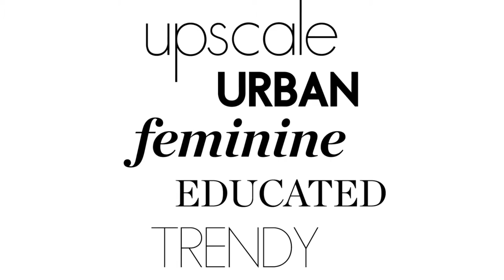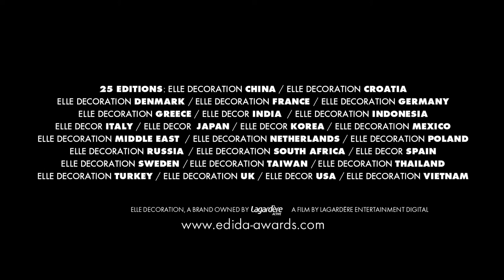The ELLE DECORATION Network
THE WORLD'S LEADING HOMES MAGAZINE
ELLE DECORATION was launched in France in 1987 with the aim of establishing a magazine that would be to the field of interior design what ELLE is to the fashion world: a reference. Beautiful and useful, aspirational and inspirational: today this motto inspires millions of readers of the 25 editions all over the world, making it the leading international network of decoration magazines.

ELLE DECORATION digital figures presented in the video are constantly growing!
This is why we wanted to give you a quick update here : as of March 2016, the ELLE DECORATION websites around the world total more than 13,5M pages viewed and 2,1M unique visitors.